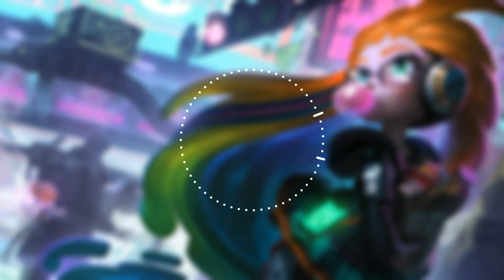Bonks Full Outro Music - Chill Hop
Made this for Bonks bc his channel is cool :3